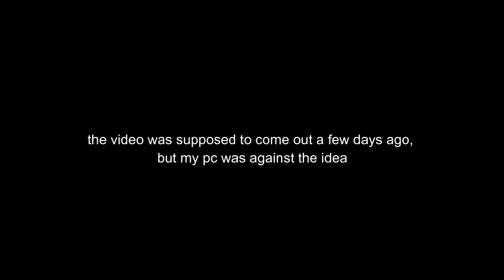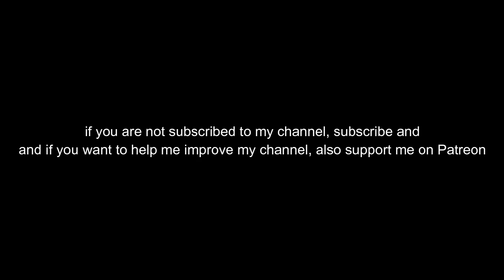Protea the engineer vs the new Jackal-Bossfight reworked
I hope you enjoyed the video, unfortunately it will happen again with the problems I have with my laptop